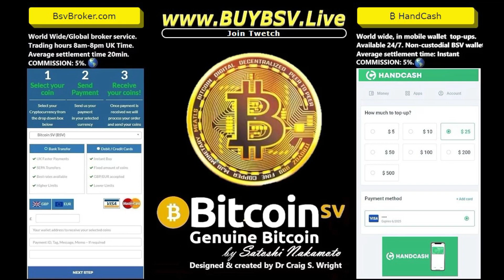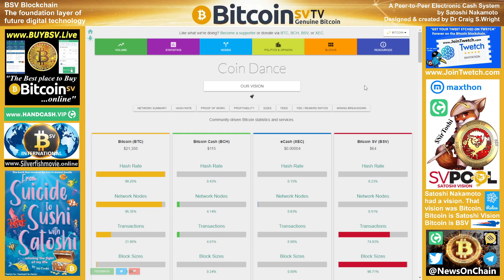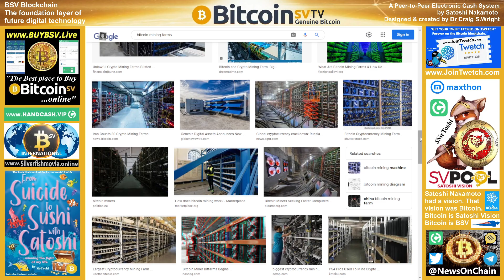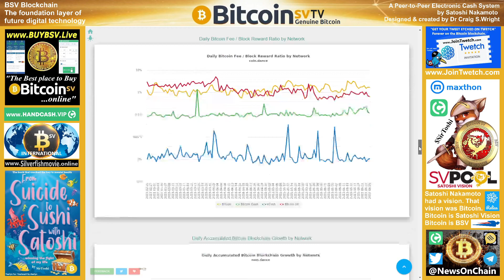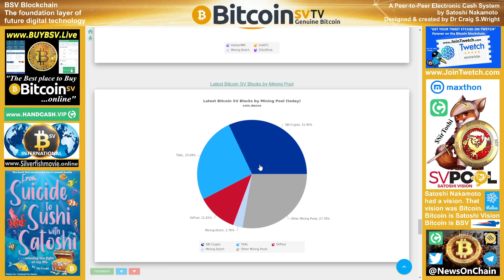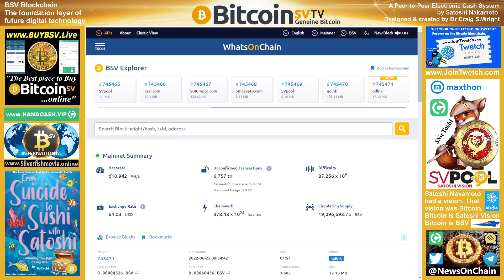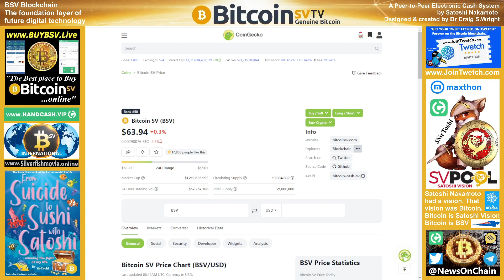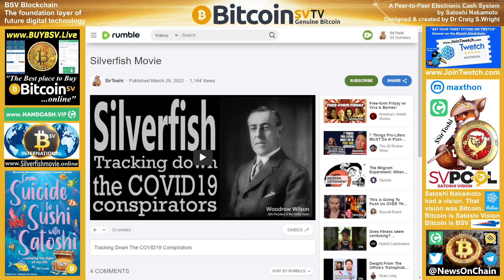BSV Market Dominance Rising!!!